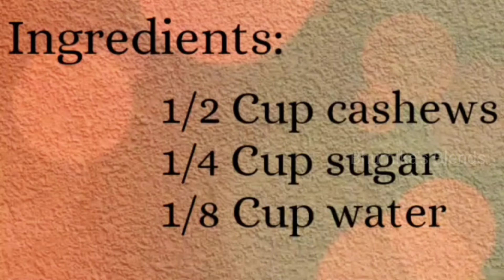Easy Kaju katali Recipe | काजू कतली | Cashew Barfi | Indian Sweets | Bhumika's Blends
Hi all,  Welcome to Bhumika's Blends. In this Video we are going to make Kaju Katli.

Dry fruits are generously used to make many sweets. Cashews from Konkan region hold a special place among the dry fruits. It is deemed as king of dry fruits. A sweet delicacy made from cashews, Kaju Katli, is very popular sweet dish.

Mithai is just a name.
Kaju Katli is an Emotion

Your precious comments are highly appreciated.
Thank you all for your support & motivation, it means a lot to me.